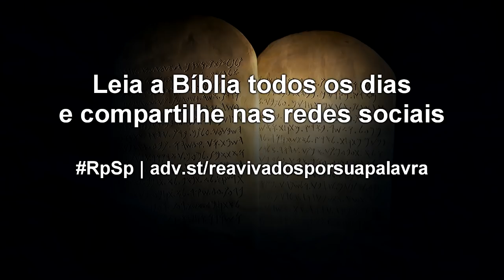Deuteronomio 14 - Reavivados por Sua Palavra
Deus está interessado em que sejamos leais a Ele, cuidando de nosso corpo e sendo fiéis com nossos dízimos. Tudo isso nos preparará para vivermos em Seu reino.